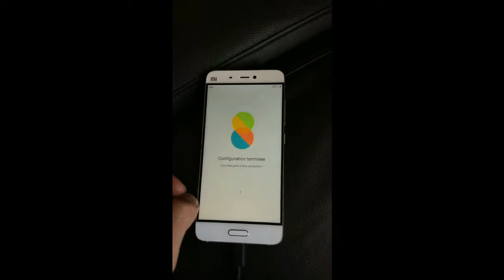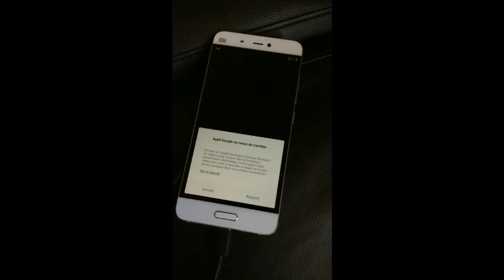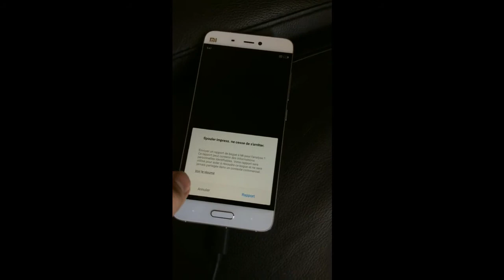Xiaomi mi5 problems for gearbest 2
big problem p2